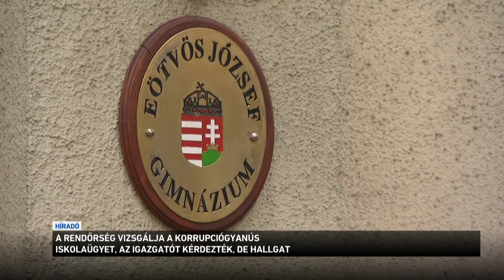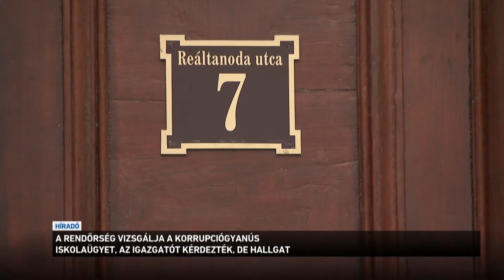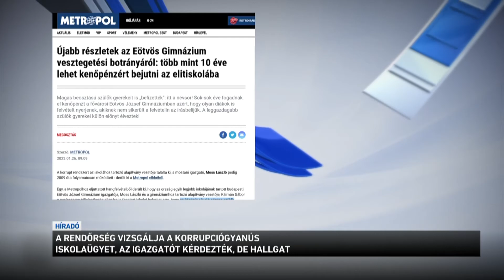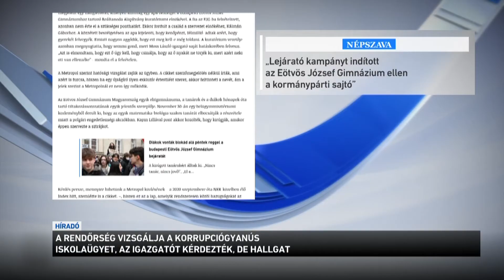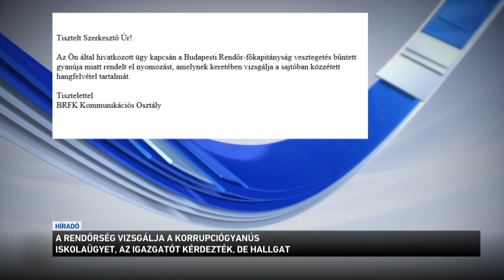A rendőrség vizsgálja a korrupciógyanús iskolaügyet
Évtizedek óta fogadhatnak el kenőpénzt azoktól a gazdagabb szülőktől, akik a rosszul sikerült felvételi ellenére is a budapesti Eötvös József Gimnáziumba szeretnék járatni gyereküket. Ez derül ki a Metropol által nyilvánosságra hozott hangfelvétel újabb részleteiből. Az igazgató elmenekült a sajtó kérdései elől, a BRFK már nyomoz az ügyben.